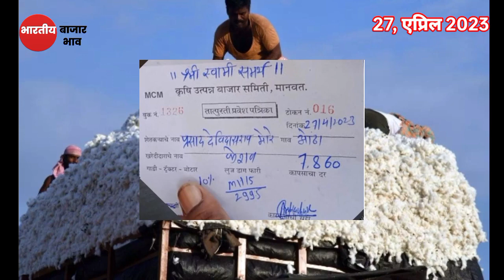आज संध्याकाळच्या कापसाचे भाव जाहीर, कापूस भावात वाढ 27, एप्रिल | kapus bhav today,l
Upcoming Video

1)bajarbhav update

2) बाजारभाव अपडेट

3) कापूस बाजार भाव

4) kapus bajar bhav

5) kapus bhav today

6) कपास का भाव आज का

7) kapus

8) cotton bhav today

9) kapus market today rate10) cotton rate

11) cotton market rate

13) kapus bhav

14) bajar bhav today

15) aajcha kapus bhav

16) market bhav today

17) kapus rate today

18) kapus market bhav

19) kapus bhav today Nashik

20) aajcha kapus bajar bhav21) today's rate of cotton

22) kapus bajar bhav todaylive kapus bazar bhav

24) aajche kapsache bhav

25) kapus bajar bhav today live

26) kapus bajarbhav aajcha

27) कापूस बाजार भाव आजचा

28) कापूस बाजार भाव आजचे

29) कापूस

30) कापूस भाव लातूर

31) कापूस बाजार भाव32) कपास मंडी भाव आज का

33) नासिक मंडी कपास भाव आज का

34) आजचा कापूस

35) कापूस भाव

36) कापूस बाजार भाव आज

37) आजचे बाजारभाव

38) आजचे कापूस बाजार भाव

39) बाजार भाव आजचे

40) आजचे कापसाचे भाव सांगा41) महाराष्ट्रातील मख्य बाजार समितीचे कापसाचे भाव

41) मुख्य बाजार समितीचे कापसाचे भाव

42) नाशिक जिल्ह्यातील आजचे कापसाचे बाजार

कापूसबाजारभाव आजचे

भाव